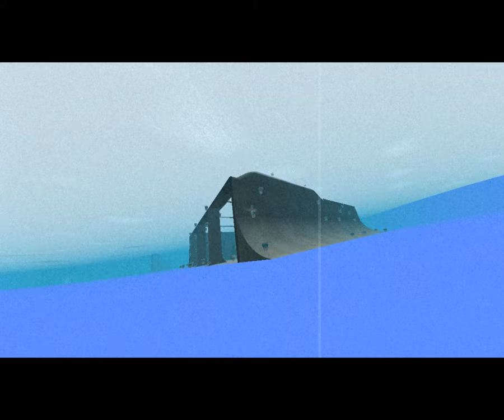STEAM GAME GRIPTAPE BACKBONE SKATING VAPORWAVE AESTHETICS VIDEO GAME AMBIENCE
Hello everyone. I LOVE vaporwave and this game on steam was created using vaporwave music and aesthetics.HIGHLY recommended to all you vaporwave lovers and you want to play a game on steam that features vaporwave and vaporwave aesthetics.

you can find the game on steam here

btw...the game is FREE to play to )

G E T V A P O R E D ! F O R T H E A E S T H E T I C !